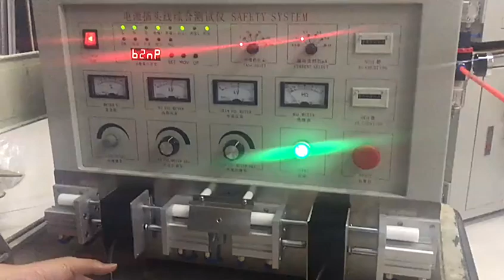Power cord cable harness tester WPM 8683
Contact：Mr kevin,Ms Donna
Skype：kevin201166